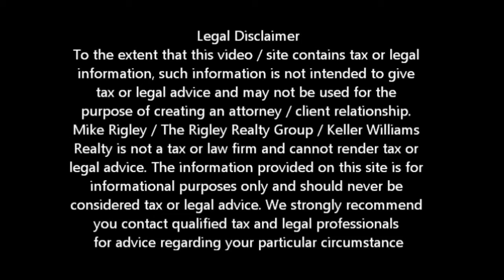Principle Reductions Up To $100,000 Sacramento Short Sale Agent and Default Advocate Mike Rigley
Sacramento Short Sale Information. Sacramento Short Sale Agent Mike Rigley discusses Principle Reductions Up to $100,000

Looking for Sacramento short sale information? You have come to the right place. Mike Rigley Certified Default Advocate, Distressed Property Expert and your short sale specialist here thank you for joining us. Today let's talk aboutPrinciple Reductions Up to $100,000 through the Keep Your Home California Program.

When the Keep Your Home California Principle Reduction Program rolled out a couple of years ago the servicers that participated in the program were required to contribute at least 50% towards the reduction. Well as most of you know that changed a while ago so that now those servicers and investors that participate are no longer required to contribute. So what does this mean to you? Well, if you meet the minimum guidelines of the program and your servicer & investor participate in the program you can receive a principle reduction on your loan of up to $100,000. Guys -- that's huge. Now it's true not all servicers participate and there are hoops to jump through including having an income lower than 120% of the Adjusted Housing costs (AHC) for your county -- in Sacramento that's just under $92,000 for a family of four, the property must be owner occupied, the loan must be delinquent or at risk of eminent default and your current monthly mortgage must be more than 31% of your gross monthly income to name a few, but if you do qualify and stay a minimum of five years, you don't have to pay the money back! Up to $100 Grand -- that's some serious money. Hey, give me a call and we can discuss your particular situation andsee if your lender participates. Who knows, a Sacramento Short Salemight be a better option.

To get a better idea of when your Sacramento home will be worth what you owe, log in for a free estimate or call me today for a free no obligation consultation or for the latest Sacramento short sale information.

Consistently ranked as one of Northern California's top Short Sale Agents and Specialist, Mike Rigley is one of the areas premiere Certified Default Advocates. With his strong focus on assisting homeowners in need, Mike offers a straightforward no nonsense consultation designed to give you all the information and facts to enable you to make the best decision for you and your family. As every situation is different, Mike offers his insight and knowledge of the default process and all the options available to you to avoid foreclosure. Mikes experience of representing both homeowners in distress avoid ded hgf4f vt foreclosure and his insider knowledge of the default process makes' Mikes experience unique. Trained and personally coached by the former Chief Loss Mitigator of IndyMac bank, Mike understands what the banks are looking for and how best to assist you in your time of need.